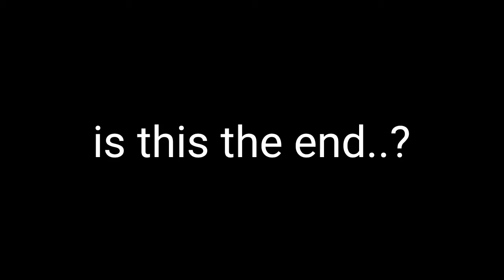SHURU MAJBURI MAIN KIYE AB MAZA A RAHA HAI🔥] •RED BALL 4•